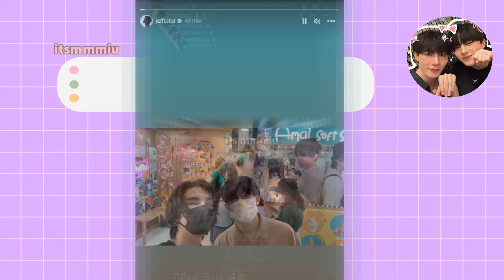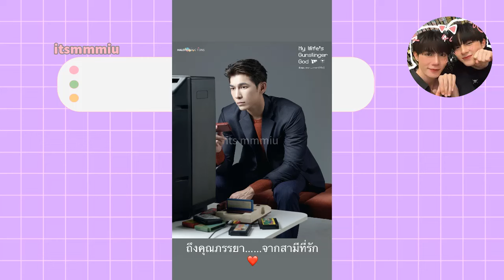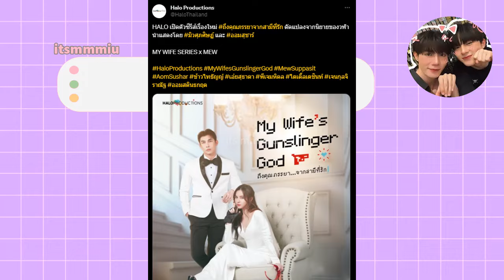ARTISTA BL HABLA ABIERTAMENTE SOBRE LA IDEA DEL MATRIMONIO! ZEENUNEW REGRESA CON ZOMVIVOR!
Zeenunew listos para zomvivor nueva serie junto a otros actores de nuevas compañias ¿estara Boss? , artista bl responde si esta listo para el matrimonio y detalla su pareja ideal ¿como fue?, yinwar regresan y responden podrian venir en nuevo bl aqui te cuento todo